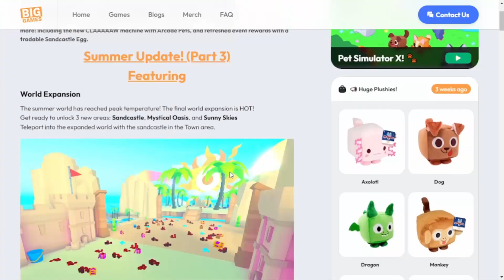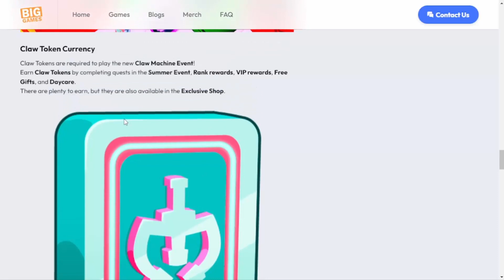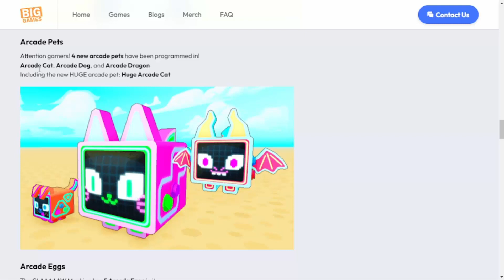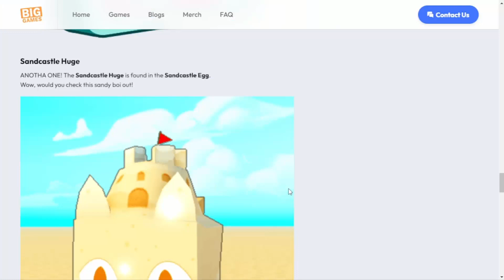สรุปอัปเดต 🌺 Summer (Part 3) 🌺 | Roblox | Pet simulator X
ชื่อแมพ Pet Simulator X

ใครที่มี Fanart สามราถส่งมาได้ที่